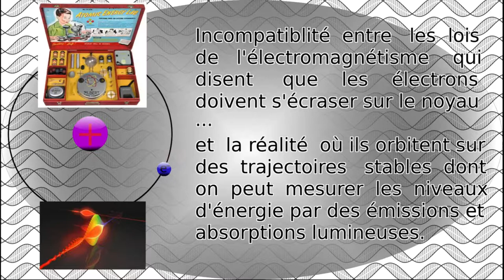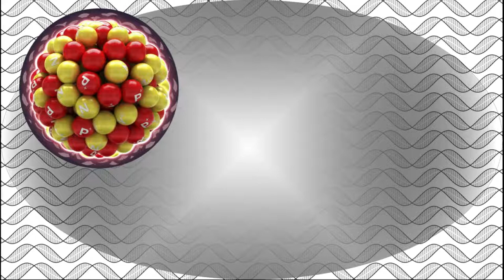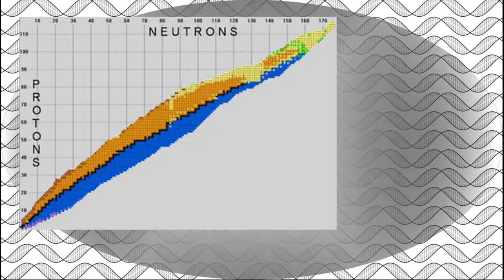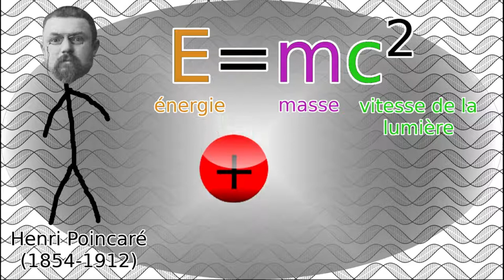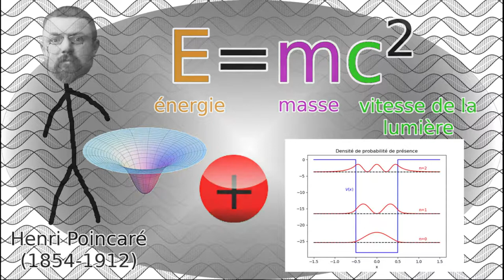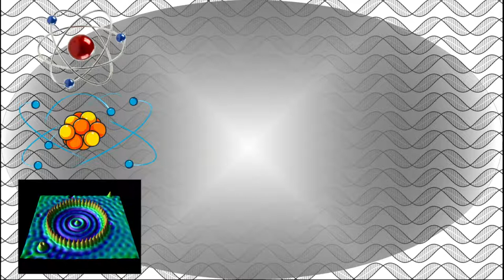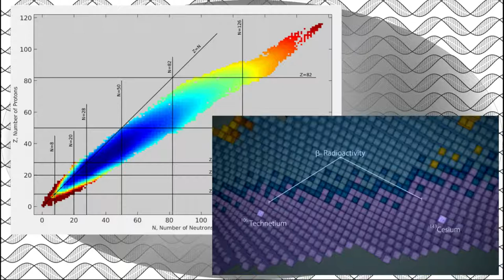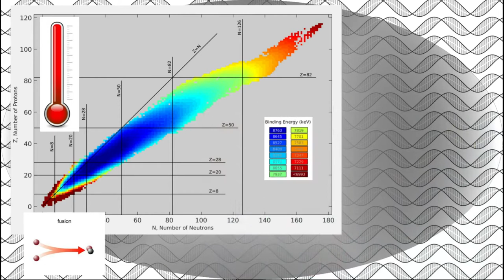L'origine de la vallée de la stabilité ☢️.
Avec les avancées scientifiques effectuées entre la fin du XIXe et le début du XXe siècle, la structure de la matière ainsi que la composition des atomes sont comprises avec toujours plus de finesse. Cependant, la mesure précises des masses des noyaux atomiques, ainsi que de leurs constituants, ont rapidement levés plus de questions et d'interrogation sur la matière à ces échelles. En effet, les noyaux atomiques sont, d'après les mesures effectuées, plus léger que la masse individuelle de leurs constituants. Comment alors expliquer la disparition de cette masse ? Comment expliquer également que l'existence même des noyaux atomiques soit tout bonnement impossible si l'on considère la répulsion électrique des protons ?
Pour répondre à ces questions, il faut changer de point de vue, et approfondir notre connaissance d'une branche de la physique qui semble illogique : la physique quantique.

Extraits vidéos utilisés :
Ant-Man (Peyton Reed, 2015)

Extrait musical :
Gaur Plains Extended (Xenoblade Chronicles OST)

0:00 Générique
0:19 Introduction
2:15 Les isotopes
3:14 La carte des isotopes
5:20 Un problème de masse
6:05 E=mc^2
6:50 Les puits de potentiel
9:04 Les types de désintégration
10:38 Conclusion
11:48 La fission nucléaire
12:19 La fusion nucléaire
13:20 La fusion dans les étoiles
14:17 Outro